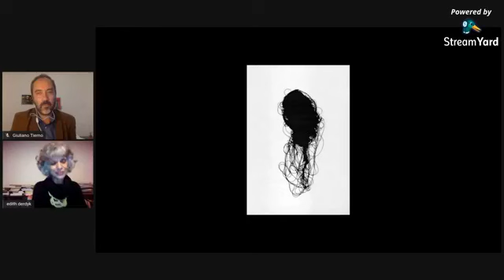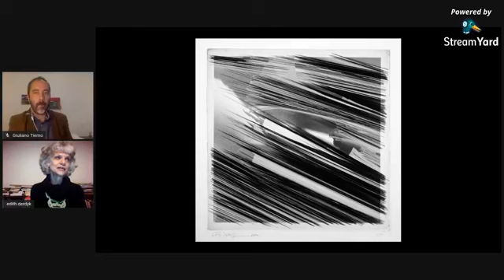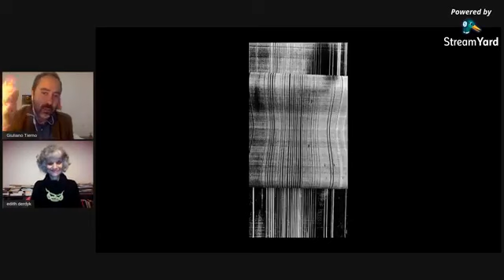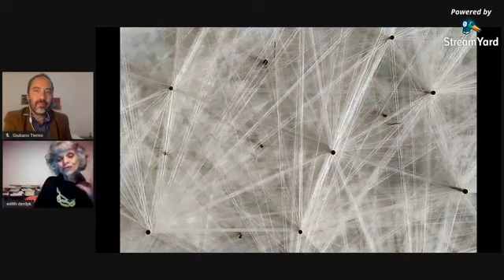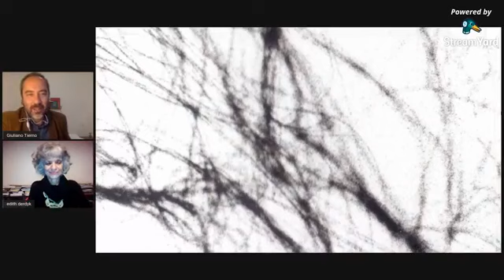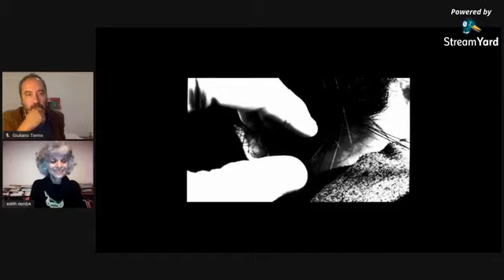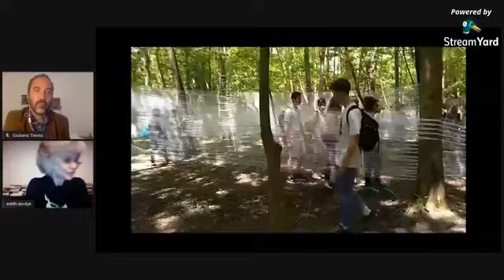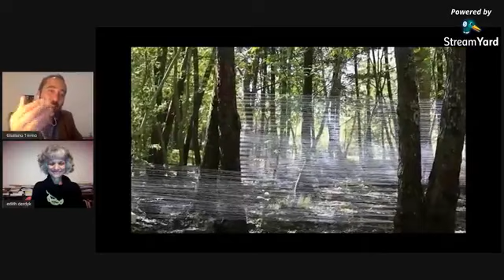Saberes e Sabores com Edith Derdyk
Giuliano Tierno conversa com Edith Derdyk, artista e educadora e também coordenadora da pós Caminhada como Método para a Arte e a Educação n'A Casa Tombada.